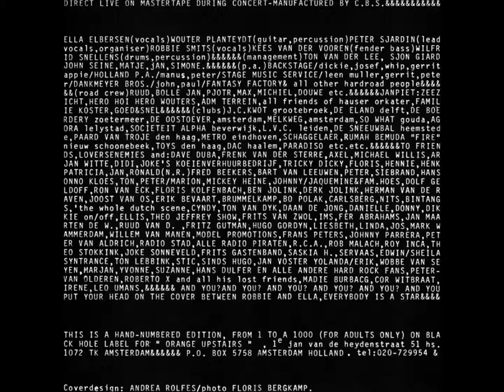Sjardin's Terrible Surprise -- Can't Control --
Sjardin's Terrible Surprise  --  I mean..not Infringe the Copyright. Thank you.